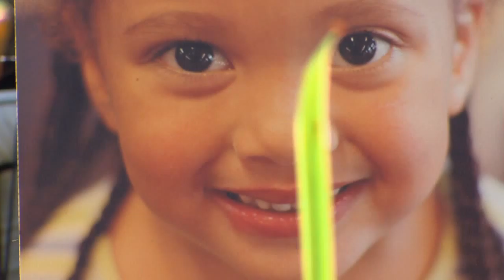Blink Again! 26: "Face of a Place" part 3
Part 3 of Angela Richardson's 2009 Blink! Grant project, "Face of a Place."  From the 2010 movie "Blink Again!" by Brian Standing.